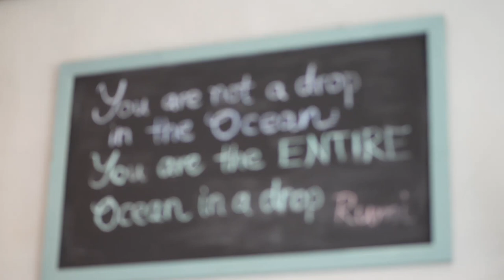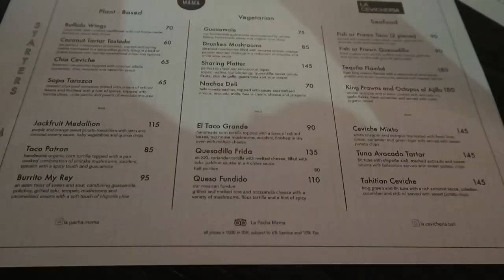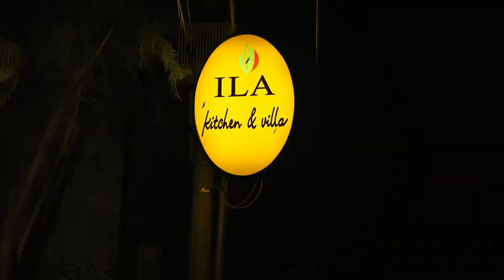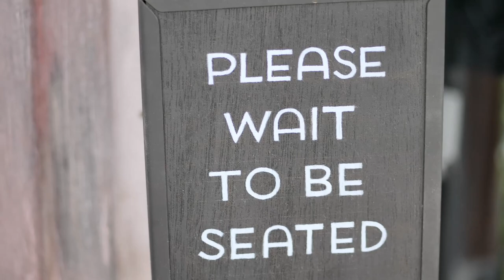THE 7 BEST RESTAURANTS IN UBUD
Hello there guys, I am finally uploading videos again and guess what I still have footage from Bali left. To be more specific, footage of my favourite restaurants in Ubud and you will find the 7 best ones (in my opinion) in this video. So if you have never been to Ubud – one side note. It’s full of gorgeous food options among them vegetarian, vegan and fine dining spots serving high-quality products. But of course one should not forget the Warungs! Either way, I'm sure you will find one or two spots mentioned in the video interesting. Maybe you have been to them yourself :-D. Hope you enjoy the video. Let me know about more delicious spots in this peaceful city full of spirituality and yoga vibes in the comment section below!

Eileen